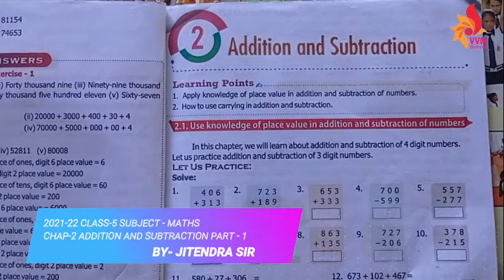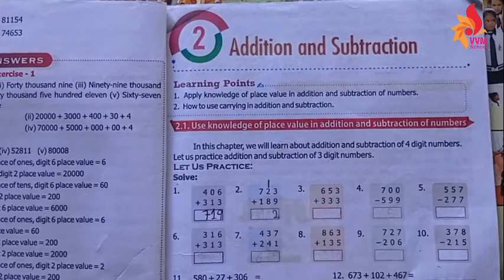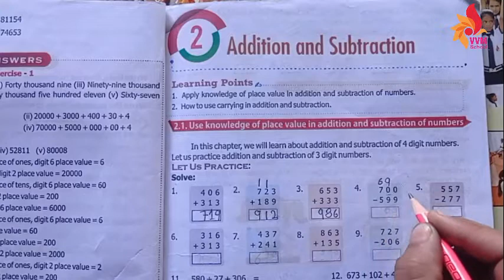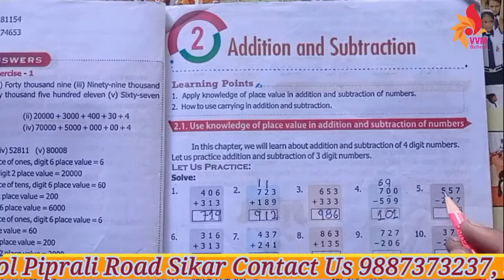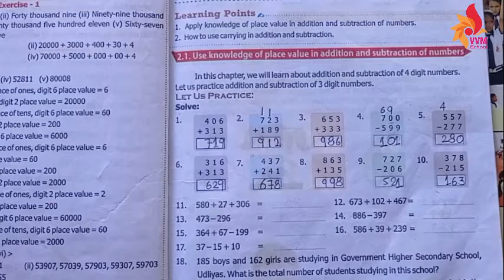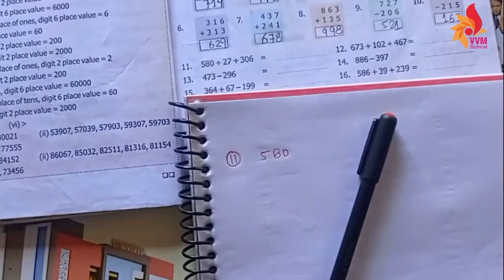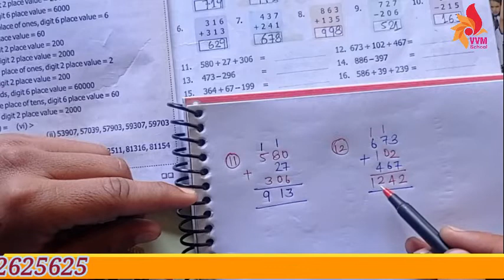2021-22 CLASS-5 SUBJECT - MATHS CHAP-2 ADDITION AND SUBTRACTION PART - 1